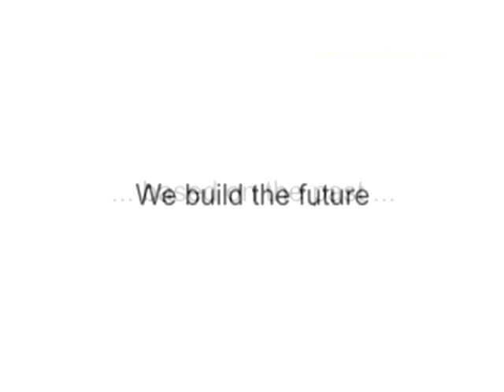Avenue Flo Special Delivery Fun Trailer - Available for Free Download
Avenue Flo: Special Delivery has been released as a spin-off to the Diner Dash series, along with Avenue Flo, DinerTown Detective Agency and DinerTown Tycoon, all titles being developed and published by the same developer.